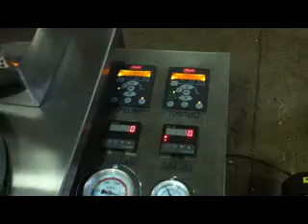Semi Auto Capsule Filler Model: DTJ-C Horizontal Position